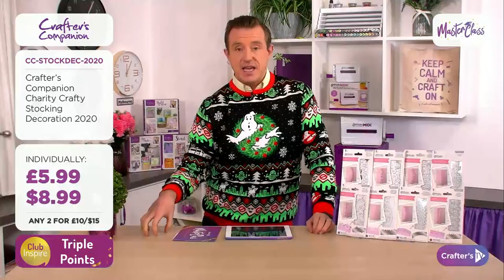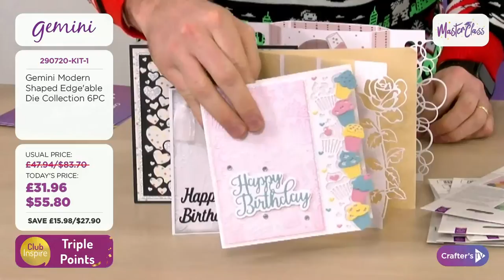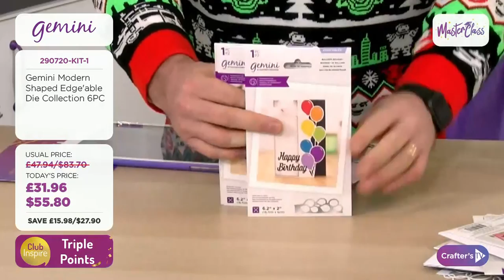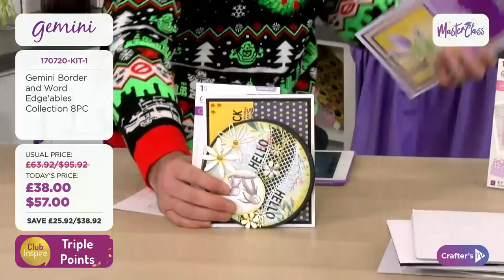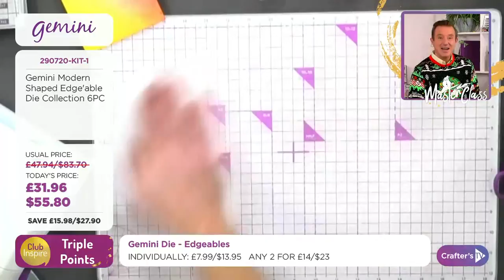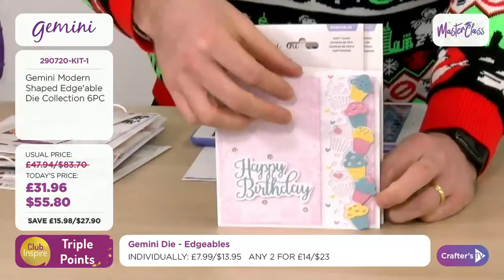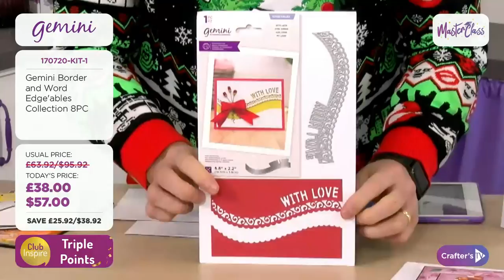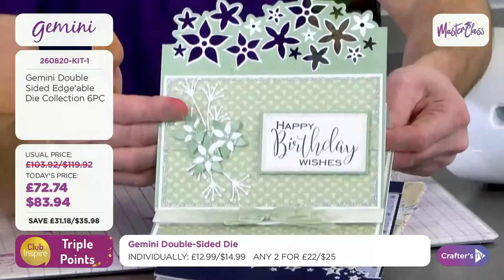5th Dec: Master Class featuring Edge'ables dies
Need some crafty fun on a Saturday? Join  Ben & Craig at 1pm UK 🇬🇧 / 8am ET 🇺🇸 to see an in-depth look at how to use our popular Edge'ables dies in new and different ways, plus be inspired with tips, tricks, and techniques! Shop during the show here: